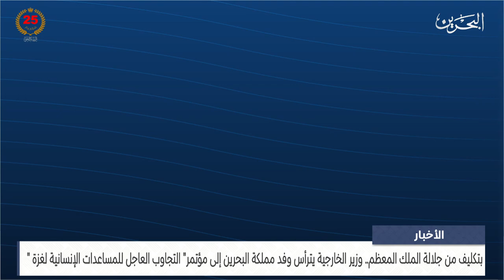الأخبار : وزير الخارجية يترأس وفد مملكة البحرين إلى مؤتمر التجاوب العاجل للمساعدات الإنسانية لغزة